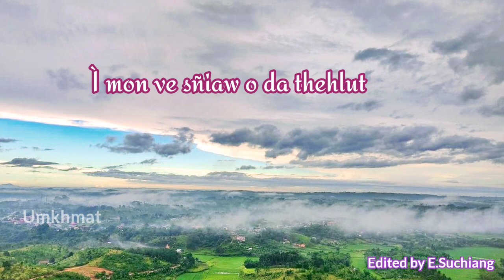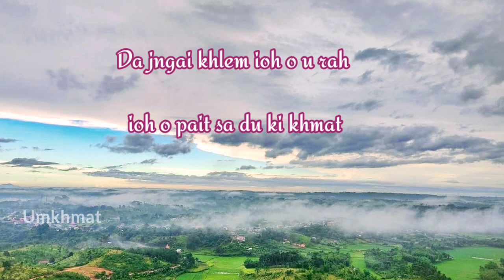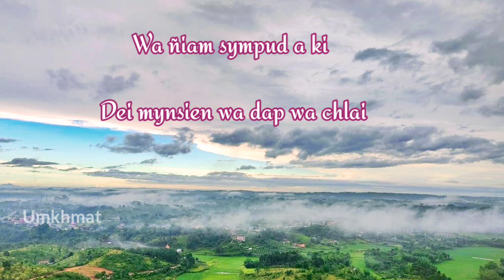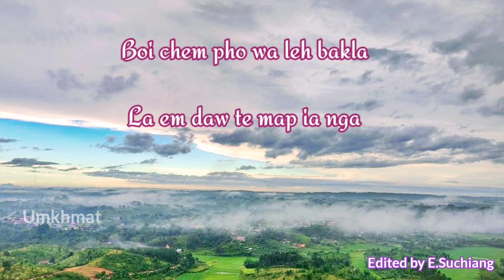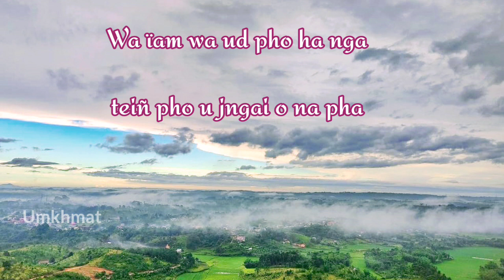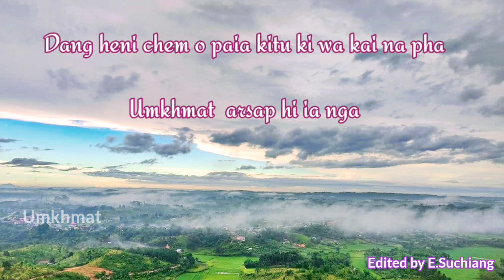PNAR SONG & LYRICS // UMKHMAT // Edited by E.Suchiang